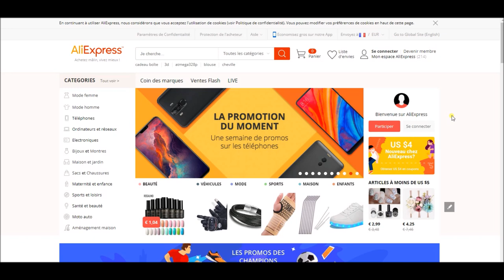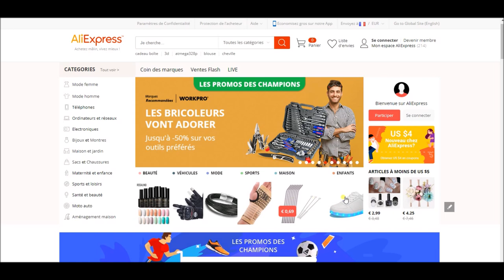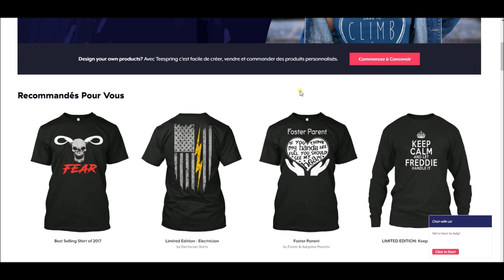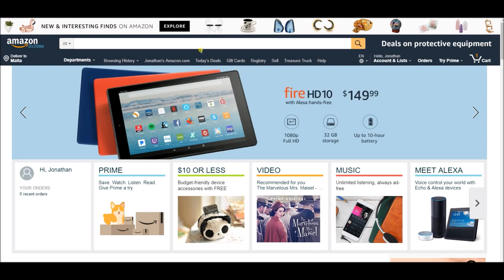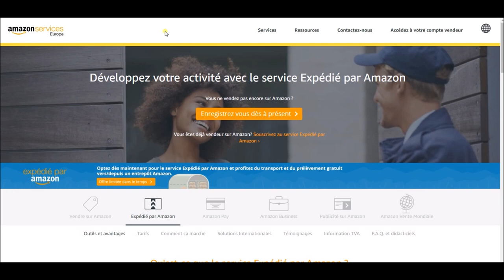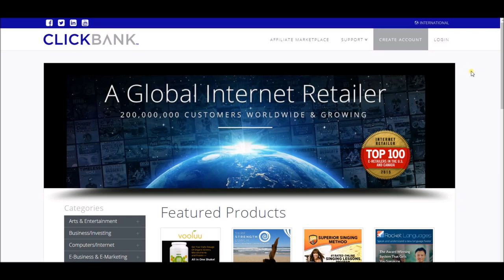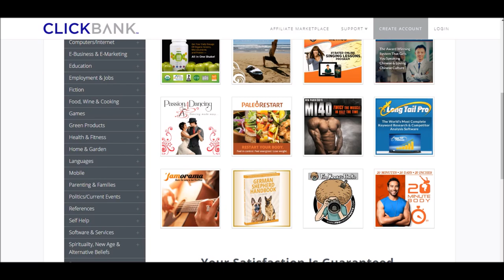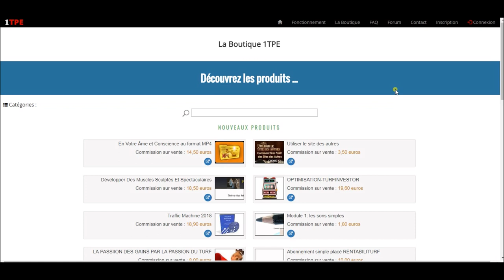Les 4 MEILLEURES sources de REVENUS PASSIFS sur INTERNET !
Recevez GRATUITEMENT la liste des produits qui feront exploser votre Business en Dropshipping

Salut les ENTREPRENEURS, comme vous le savez si vous suiviez la FREECOM ACADEMY, la voie la plus rapide pour accéder à sa LIBERTÉ FINANCIÈRE est l'e-commerce!

Il faut bien comprendre qu'il y a plusieurs manières de faire du e-commerce.

Dans la vidéo d'aujourd'hui, vous allez découvrir les 4 meilleures SOURCES DE REVENUS PASSIFS pour atteindre ton Indépendance!

C'est parti!